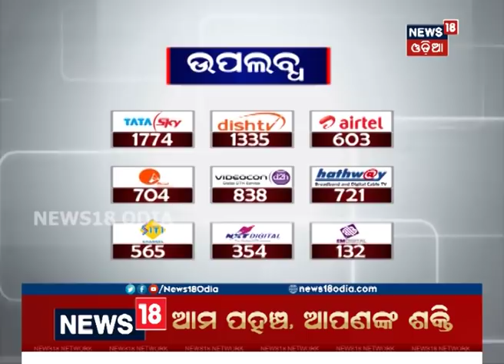‘ନେତା’ ନାପସନ୍ଦ ‘ନୋଟା’କୁ ପସନ୍ଦ | News18 Odia